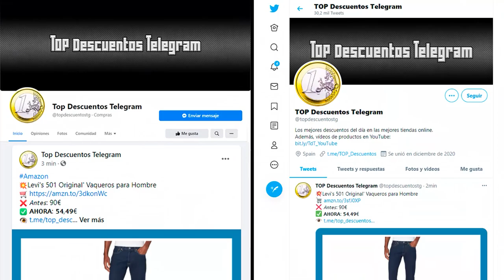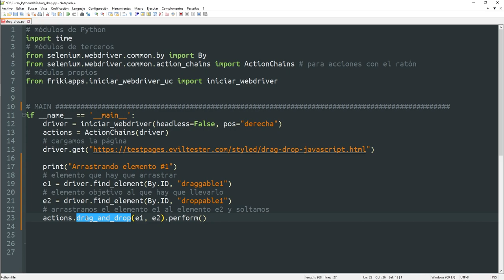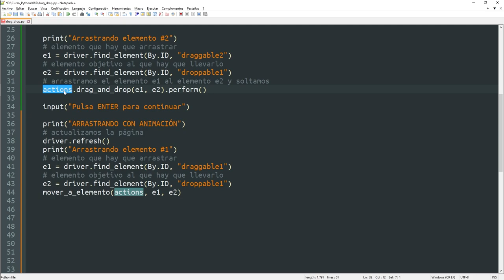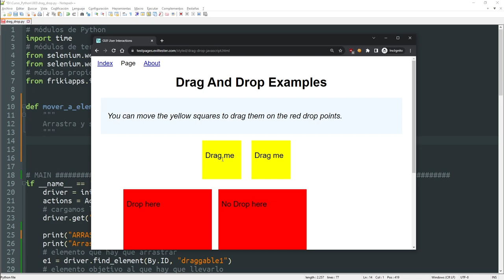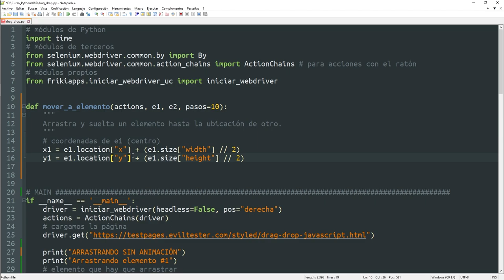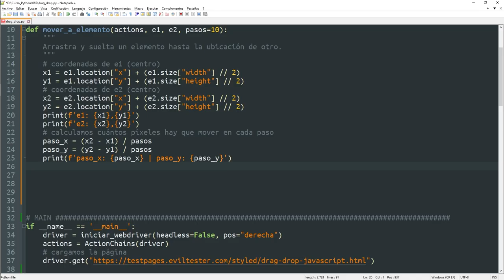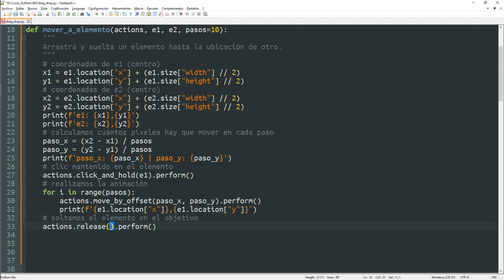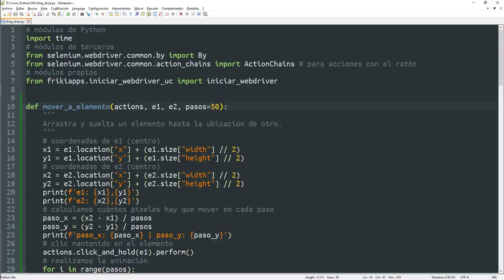065 Web Scraping 22: Selenium: DRAG & DROP curso Python